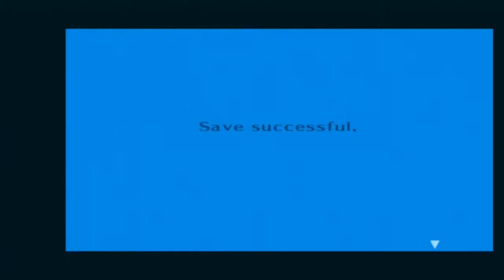Persona 3 FES [Part 50] - Koromaru Joins The Team - Playthrough Commentary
Good dog!